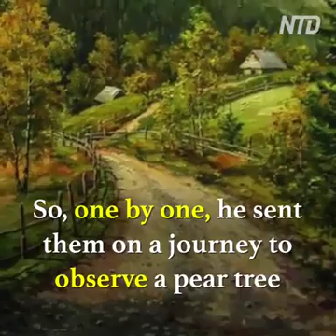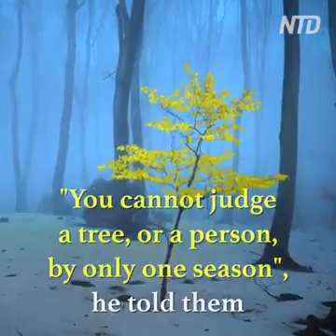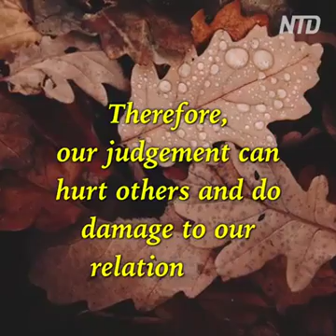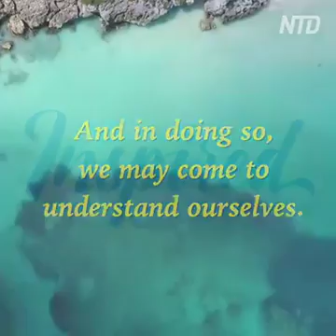Understanding INSPIRED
Video from 786(الحمد لله)